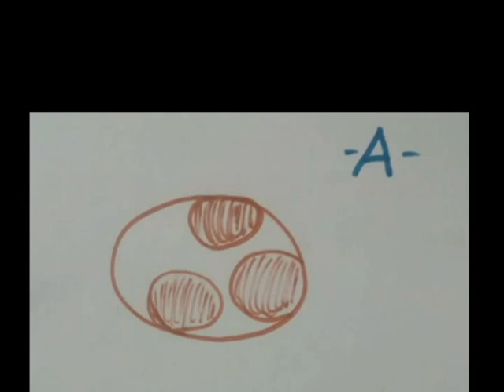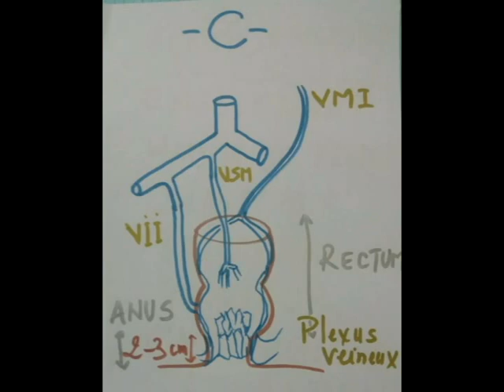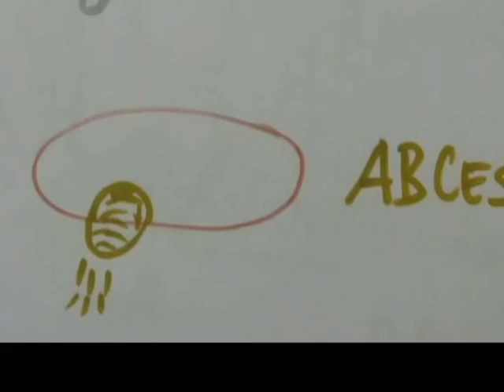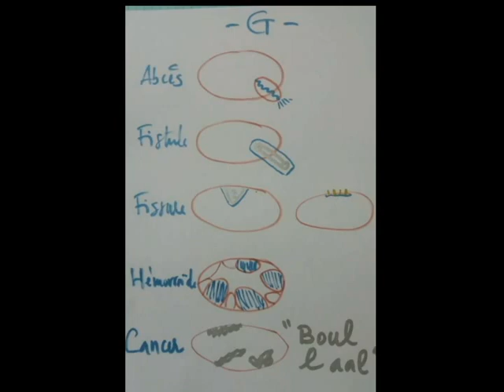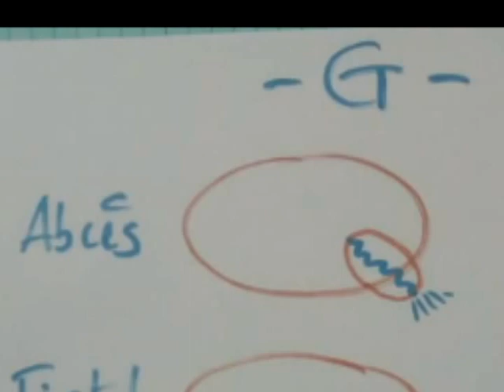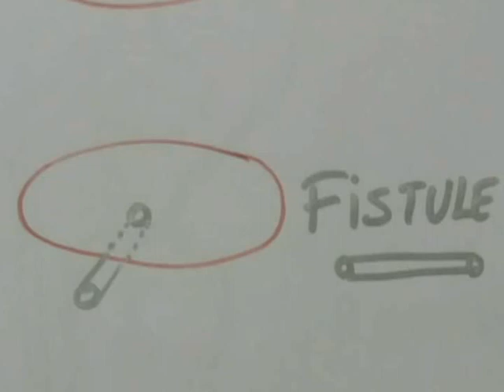DOCTEUR OUSMANE GUEYE CHURIGIEN GENERALISTE